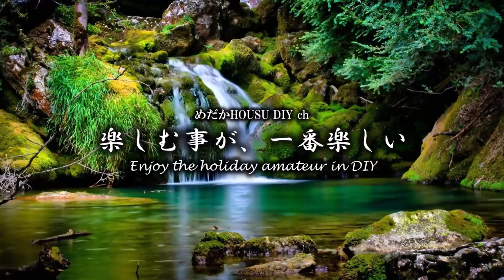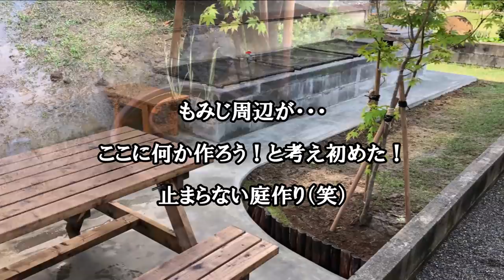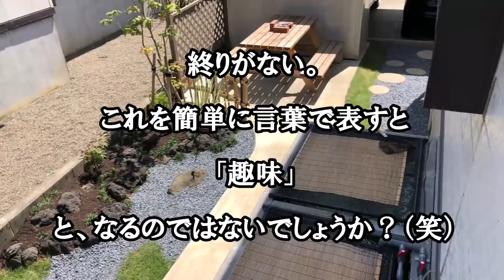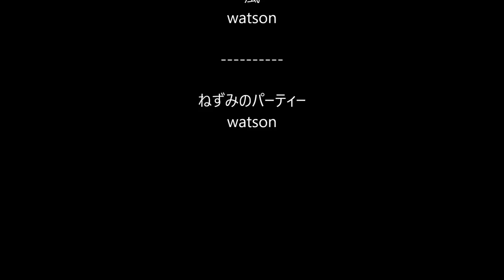【DIY】想造「ゴールのない庭作り」をふり返ってみた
新しい発見［創造］に喜びを感じ、全てに一工夫を加える事で自己流を創り出す。